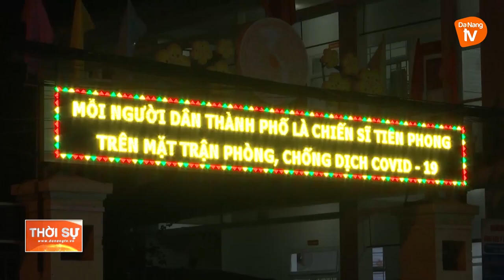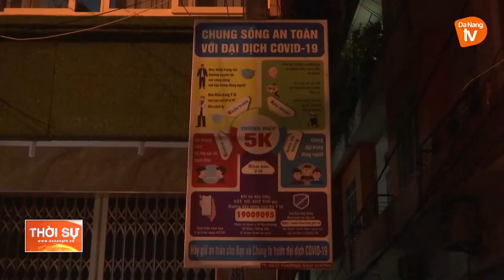PHỐ VẮNG, NHÀ NHÀ “CỬA ĐÓNG THEN CÀI”